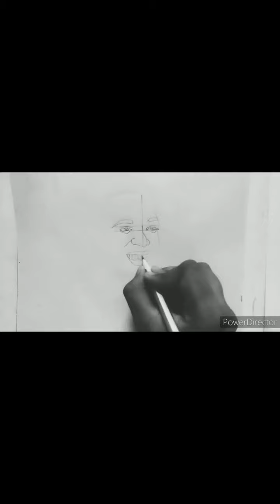Will Smith Drawing (Outline tutorial freehand)